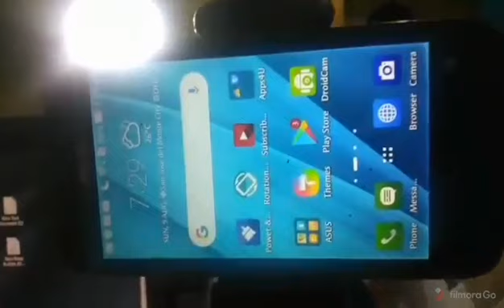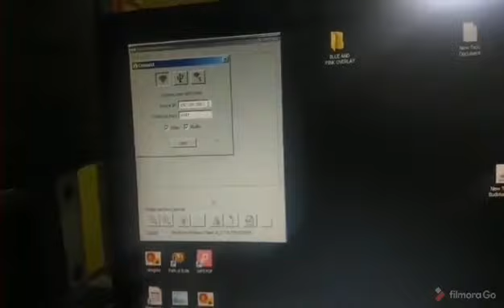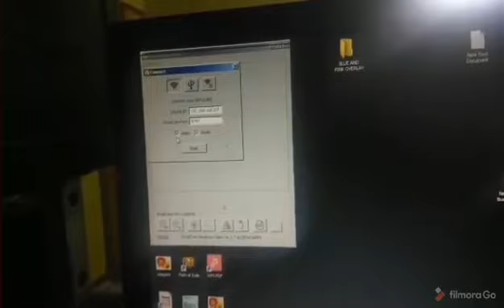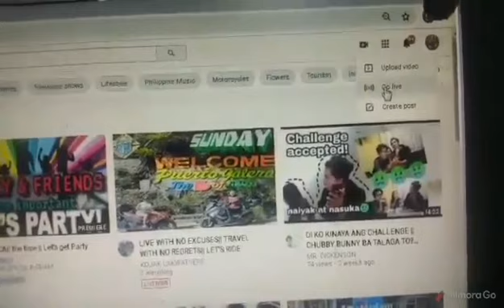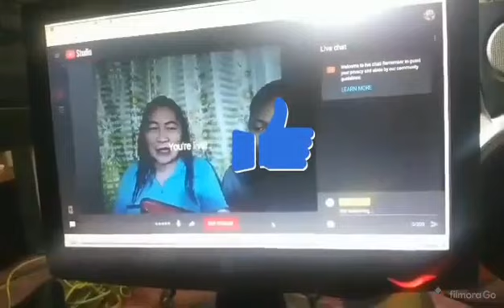Paano mag live stream sa YouTube gamit lamang Ang camera nang cellphone | Gelito Family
Paano mag live stream sa YouTube gamit lamang Ang camera nang cellphone |